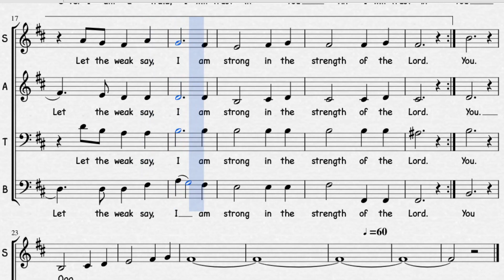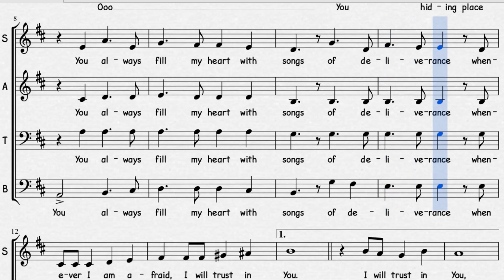You Are My Hiding Place SATB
Lyrics

Oooo.

Oooo.